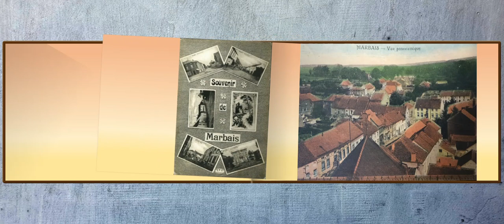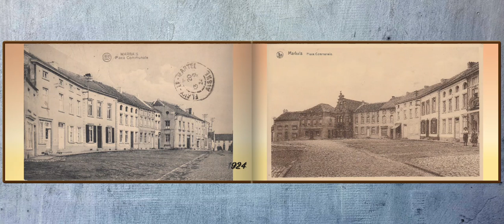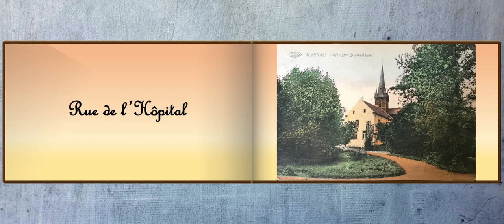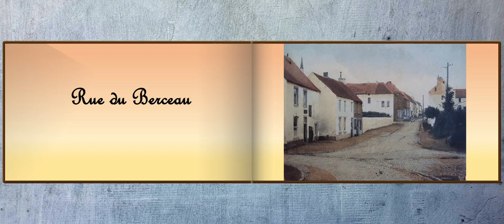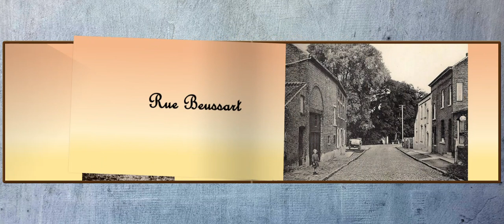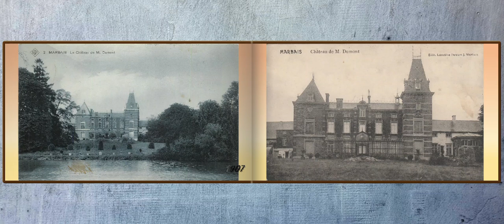Cartes postales anciennes de Marbais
Flipbook de photos anciennes de Marbais